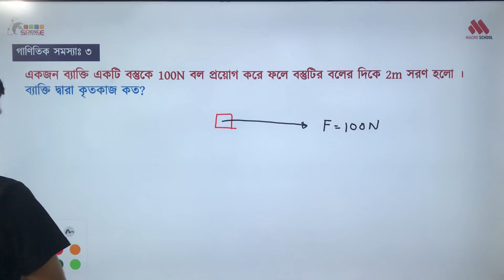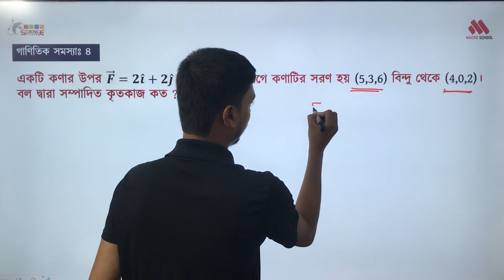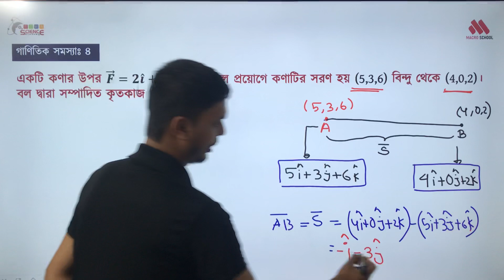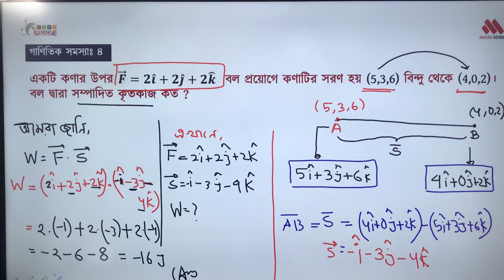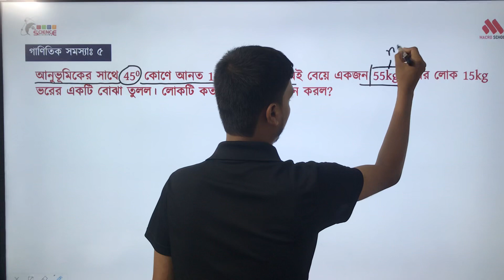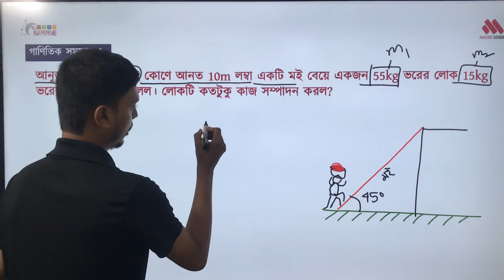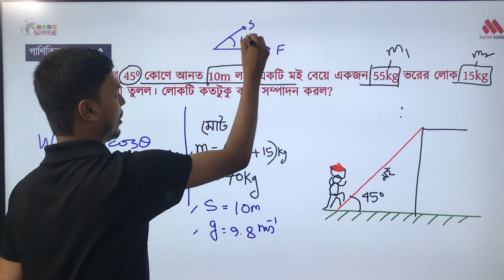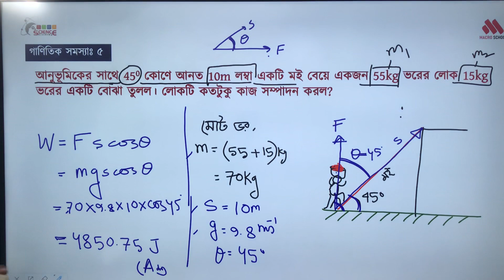02. গাণিতিক সমস্যা । কাজ, শক্তি ও ক্ষমতা । অধ্যায়-৫। HSC Physics